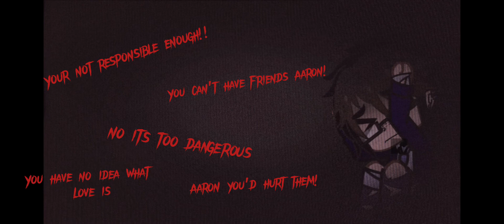Pdh Aphmau And Aaron In A Room For 24 Hours || ¿Original? || Part 1/?